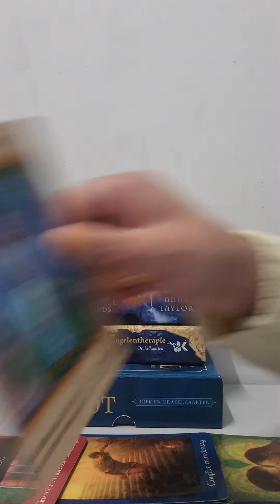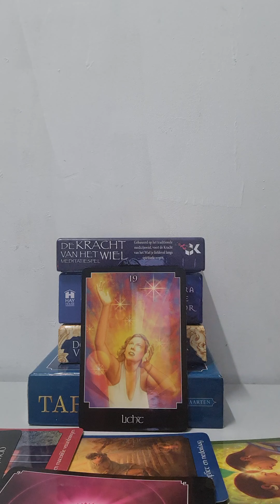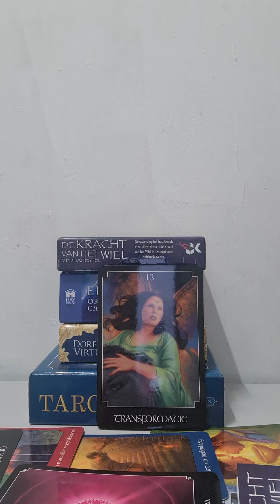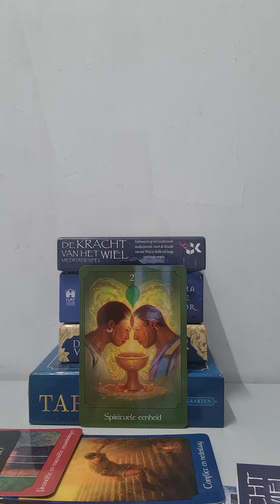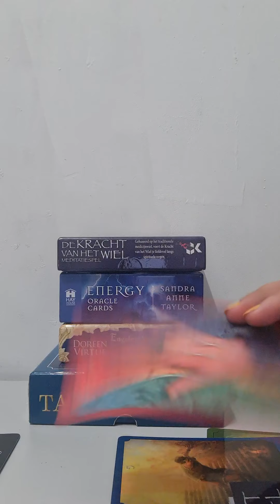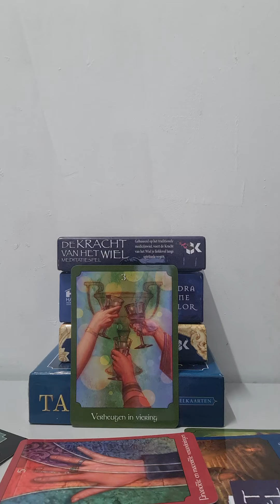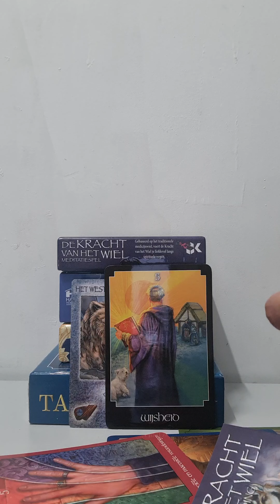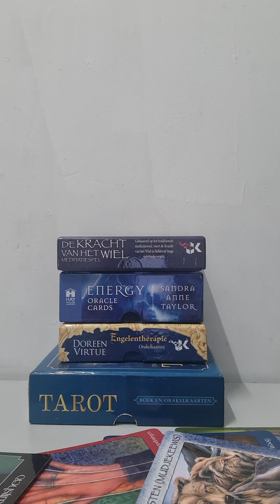Ram Oktober 2022❤️